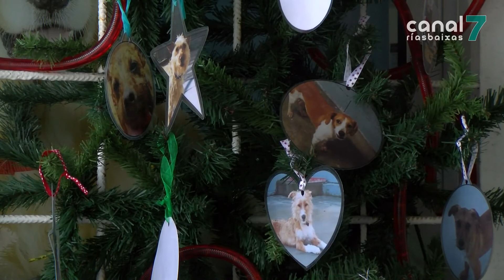A protectora Os Palleiros paraliza as adopcións dos cachorros durante o Nadal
PONTEVEDRA. O Nadal é sen dúbida a época do ano onde máis aumentan as adopcións de animais. Un feito que case sempre provoca un efecto rebote, ao producirse máis abandonos no primeiro trimestre do ano. Para evitalo, a protectora Os Palleiros decidiu volver a suspender as adopcións dos cachorros.

Se Papá Noel e os Reis Magos fixesen unha lista dos agasallos máis demandados cada ano, probablemente eles estarían entre as primeiras posicións. Así e todo, os cans non poden ser tratados como xoguetes de usar e tirar e por iso, a protectora Os Palleiros decidiu suspender as adopcións dos cachorros durante estas festas.

As protectoras inciden sempre na importancia de adoptar e non comprar estes animais. Así e todo, a decisión de suspender as adopcións ven dada co obxectivo de evitar o aumento de abandonos ao rematar as festas de Nadal.

A pesar de que durante estas festas non se permitirán as adopcións, o certo é que esta protectora ven rexistrando uns bos datos a este respecto durante todo o ano.

Ao longo de todo o 2020, esta protectora pontevedresa rexistrou unhas 200 adopcións. Así e todo, as entradas de novos cans tampouco cesaron. Xustamente por iso segue sendo fundamental concienciar a toda a cidadanía sobre a responsabilidade que se necesita á hora de ter un can. Porque aínda que eles leven a alegría a todos os fogares, non son uns xoguetes.